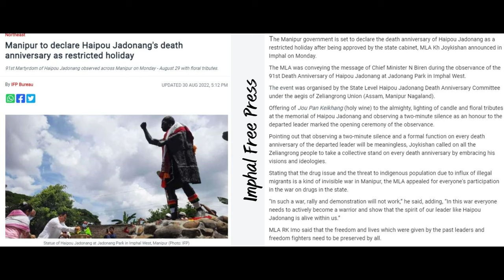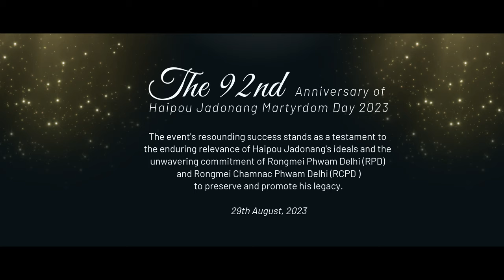The 92nd Anniversary of Haipou Jadonang Martyrdom Day 2023 | RPD & RCPD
Commemorating the 92nd Anniversary of Haipou Jadonang Martyrdom Day 2023
A Resounding Tribute to the Courage and Vision of Freedom Fighter
Delhi, August 29, 2023

The Rongmei Phwam Delhi (RPD), in collaboration with the Rongmei Chamnac Phwam Delhi (RCPD), commemorated the 92nd Anniversary of Haipou Jadonang's Martyrdom Day through an insightful and inspiring virtual event conducted via Zoom Meeting on August 29, 2023, at 08:00 PM (IST).

Mr. Levi Thaimei, Chairman of RPD, led the event as the moderator, extending a warm welcome to attendees while outlining the program's schedule. The commemoration served as a heartfelt tribute to Haipou Jadonang (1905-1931), an extraordinary freedom fighter whose unwavering courage and visionary leadership left an indelible mark in history.

A significant moment during the event was the observance of a minute of silence as a profound tribute to Haipou Jadonang's sacrifice and contributions.

A key highlight of the event was the presence of Mr. Kadimna Gangmei, Advisor of RPD, who graced the occasion as the esteemed resource person. Mr. Gangmei eloquently recounted the life and achievements of Haipou Jadonang, drawing inspiration from his remarkable journey. Despite facing limited access to formal education, Haipou Jadonang's bravery blazed a trail in the face of adversity, as he fearlessly fought against British colonialism.

Mr. Gangmei emphasized the significance of leadership grounded in integrity, urging attendees to nurture their inherent qualities, and to refrain from relying solely on government initiatives while combatting corruption. He underscored the importance of self-reliance and exhorted the audience to embrace patriotic leadership coupled with a visionary approach to uplift society.

Additionally, he highlighted the invaluable contributions of both Haipou Jadonang and Haipei Rani Gaidinliu, urging the audience to honor and respect these pivotal freedom fighters who courageously stood against injustice. He shed light on the misunderstandings surrounding Rani Gaidinliu's religious beliefs and the wrong accusation against Haipou Jadonang alleging him responsible for killing a few betel leaf traders, underscoring the importance of rectifying these historical inaccuracies and recognizing their visionary roles.

In his address, Mr. Gangmei also stressed the need to love, uplift, and support the Rongmei community, advocating for equality and mutual assistance.

The event featured an interactive Question and Answer session, allowing participants to engage in a meaningful dialogue with Mr. Gangmei. The subsequent discussions were enlightening and productive, enhancing the depth and significance of the event.

As the commemoration drew to a close, Mr. Levi Thaimei extended a heartfelt vote of thanks, expressing gratitude to all participants for their active engagement. The event's resounding success stands as a testament to the enduring relevance of Haipou Jadonang's ideals and the unwavering commitment of RPD and RCPD to preserve and promote his legacy.

Moderator: Mr. Levi Thaimei, Chairman/RPD
Resource Person: Mr. Kadimna Gangmei, Adviser/RPD
Technical Assistant & Video Editor: Mr. Huaineiguang Rwangmei

Dated: Aug 29, 2023 08:00 PM (IST)
Via: Zoom Meeting (Online)

Organized by:
Rongmei Phwam Delhi (RPD) in association with Rongmei Chamnac Phwam Delhi (RCPD)